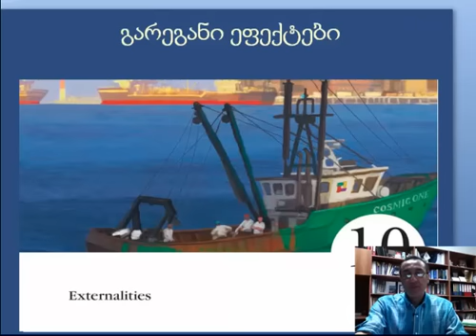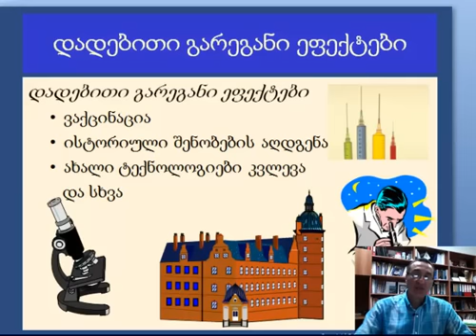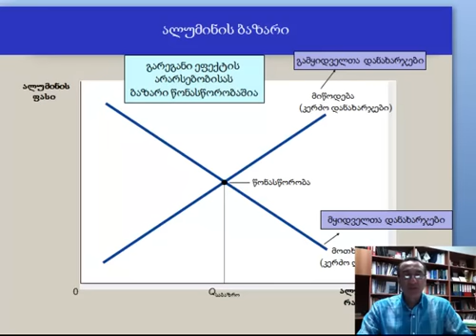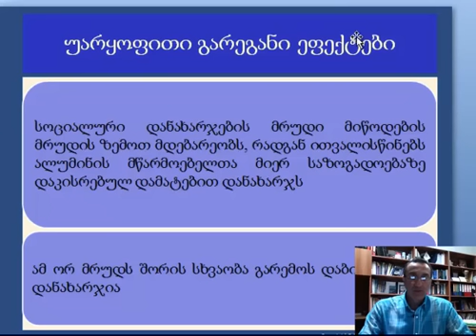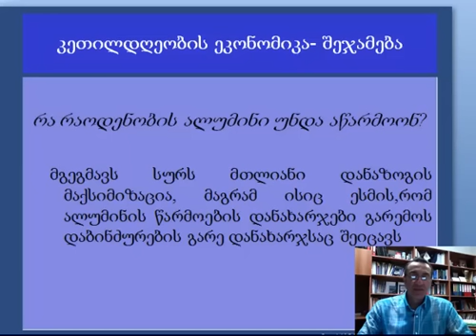ჯაფარიძე-გარეგანი ეფექტები 9-1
დიმიტრი ჯაფარიძე, dimitri japaridze გარეგანი ეფექტები ლექცია 9 ნაწილი 1